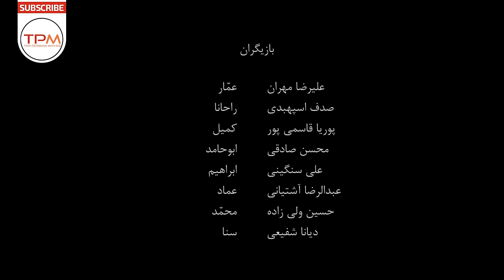فیلم جدید ایرانی راحانا - Rahana Film Irani With English Subtitles - راحانا باللغة العربية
دختر تک تیرانداز سوری به نام راحانا توانسته است تعداد زیادی از نیروهای داعش را به هلاکت برساند.
فیلم کوتاه و تاثیر گذار و محبوب و پربازدید راحانا پنج سرباز ارتش سوريه در حلب را نشان میدهد که نيت به نجات جان دختر بچه اي 5 ساله به همراه پدرش ميكنند
این فیلم ایرانی جدید در مورد دختر تک تیر انداز سوری به نام "راحانا" است که توانسته است تعداد زیادی از نیروهای داعش را به هلاکت برساند ...
خلاصه فیلم جدید ایرانی راحانا 👆👆
فیلم سینمایی جدید ایرانی راحانا - Rahana Film Irani With English Subtitles - الفیلم الایرانی راحانا باللغة العربية - زیرنویس فارسی برای ناشنوایان
بازیگران فیلم کوتاه جدید ایرانی راحانا
علیرضا مهران
صدف اسپهبدی
پوریا قاسمی پور
محسن صادقی
علی سنگینی
عبدالرضا آشتیانی
حسین ولی زاده
دیانا شفیعی
این فیلم کوتاه ایرانی که تولید آن کاملا به زبان عربی بوده و بازیگران ایرانی آن کاملا به زبان عربی صحبت کرده اند در فضای ملتهب و جنگی این روزهای سوریه روایت شده است فیلم کوتاه سینمایی راحانا با زیرنویس فارسی
 کارگردان این فیلم کوتاه ایرانی کاظم دانشی است و فیلمنامه آنرا محمد منصوبی و کاظم دانشی با همراهی هم نوشته اند فیلم ایرانی کوتاه راحانا از بسیاری لحاظ بسیار عالی و تاثیر گذار است. هستند. همچنین دیانا شفیعی به عنوان هنرپیشه خردسال در این اثر حضور پیدا کرده است
 اطلاعات کلی فیلم فارسی جدید راحانا 🎬کارگردان فیلم کوتاه کاظم دانشی نویسندگان محمد منصوبی و کاظم دانشی ژانر جنگی
 الفیلم الایرانی راحانا باللغة العربية قصة واقعية من الحرب السورية راحانا هو فيلم درامي للمخرج الإيراني کاظم دانشی تدور أحداث الفيلم حول فتاة حرب تدعى رحانا لقد قتل العديد من داعش هی
Rahana's short, influential and popular film shows five Syrian army soldiers in Aleppo who are desperate to save the life of a 5-year-old girl with her father.
الفیلم الایرانی راحانا باللغة العربية
درباره فیلم جدید ایرانی راحانا
«راحانا» اولین فیلم داستانی کوتاه کاظم دانشی به زبان عربی تولید شده و بازیگران ایرانی آن به زبان عربی صحبت کرده‌اند و داستان آن در فضای ملتهب و جنگی سوریه روایت شده است. در خلاصه داستان این فیلم آمده‌است: «دختر تک تیرانداز سوری به نام راحانا توانسته است تعداد زیادی از نیروهای داعش را به هلاکت برساند.»
عوامل فیلم سینمایی ایرانی راحانا
کارگردان: کاظم دانشی
نویسنده: کاظم دانشی، محمد منصوبی
تهیه کننده: مصطفی آقامحمدلو
موضوع جنگ در سوریه و با خط داستانی مبارزه یک دختر تک‌تیرانداز سوری با داعش
سال: 1396
جنگی-درام
21دقیقه - فیلم_کوتاه
مناسب برای 17 سال به بالا